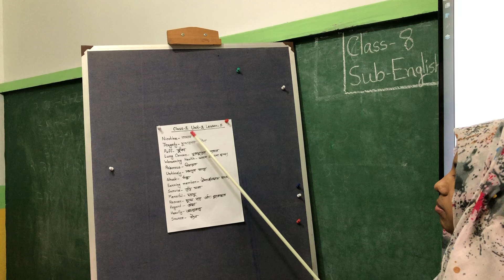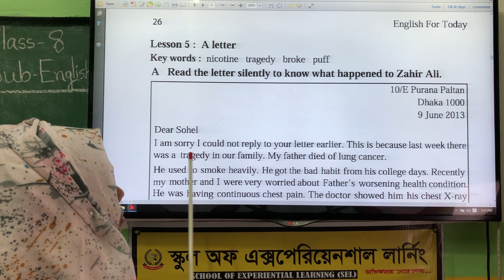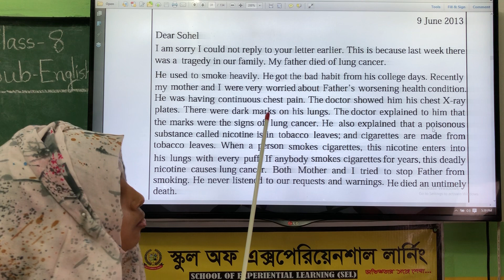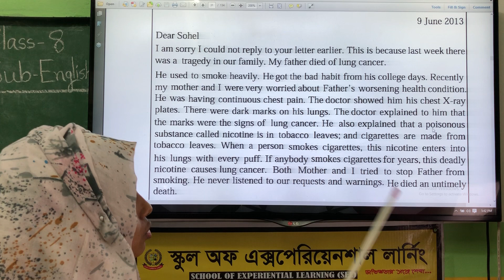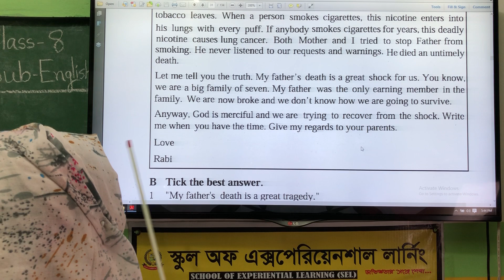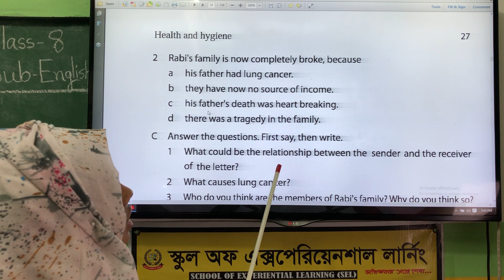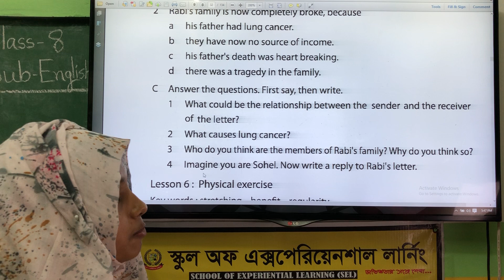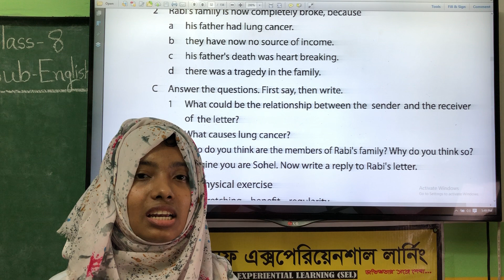Class Eight English Unit 3 Lesson 5 (৮ম ইংরেজি ইউনিট ৩ লেসন ৫)cl 8 eng